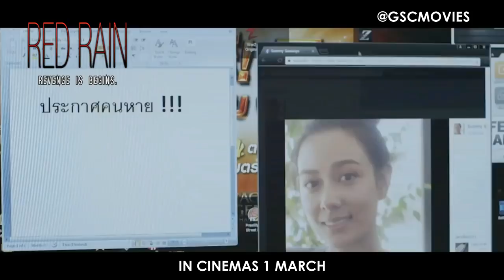Red Rain Official (In Cinemas 1 March)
Gab and Pol work night shift as a part-timer. Som, a pretty girl walks into the store. She forgets the cash and goes to the ATM across the street. The clock ticks at exactly 1AM. The car without a license plate speeds up then hits her. She dies.

The next night, Gab and Pol works. The clock ticks at 1AM, suddenly, Som stands right in front of the counter. Pol sees nothing. Gab runs out in fear. It appears that only Gab can see Som and she cannot go anywhere without his presence. Som asks Gab to take her to her boyfriend’s club and tell him she has died. Gab arrives and found her boyfriend, Gong. Gong doesn’t care about Som. she turns sad and it makes Gab angry. Gab gets into a fight with Gong and loses. Later outside, he notices that Som’s ghostly face turns a bit better. Since then, around 1AM, Som would come to the ‘TDCD’. Though he is still a bit scared by Som but her appearance gets better day by day. Som believes that she will be reborn on day 7th and she is not appearing ghostly because she is not being a ‘grudge’ ghost. On 7th day, Gab compliments that she is beautiful. She remembers something.

Som and Gab go to her apartment. Som tells Gab that the owner here tries to rape her. The owner bursts in and tries to kill Gab. Som remembers that there were more of them. Gong comes in. He involves in this and was in the car that hit Som to keep a secret. Gab fights with them and was about to die horribly. Suddenly, they see Gab as Som instead. The owner runs away and falls at the stairway. Som turns as fully horror ghost form, rushes Gong to fall from the balcony. Som turns and sees that Gab’s spirit stands next to his body. Gab smiles at her. People come and tries to give Gab a CPR.

The next day. Pol pays respect to the shrine in front of TCDC. Pol looks sad. The atmosphere gives away that Gab has gone. Suddenly Gab appears to scare Pol, but reveals that he is still alive. Because of good CPR and his good deed, it was not a time for him to go. He is sad that Som has gone but happy that their feeling is mutual. That night, at 1AM, the store’s door open. Gab looks up from his counter and smiles lovely as he sees the Som stands in front of him.